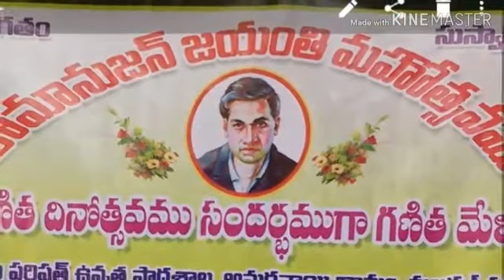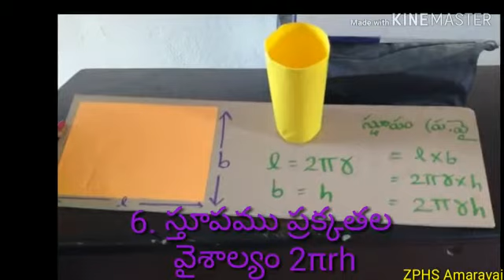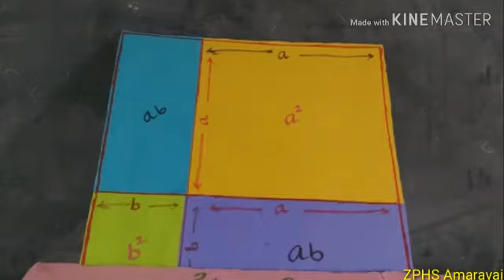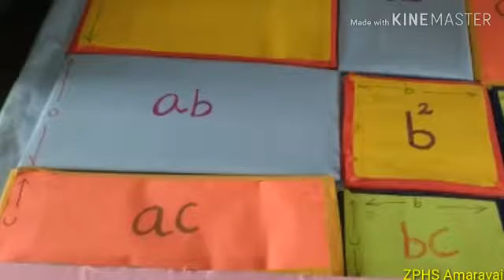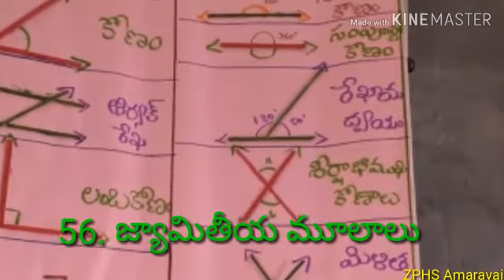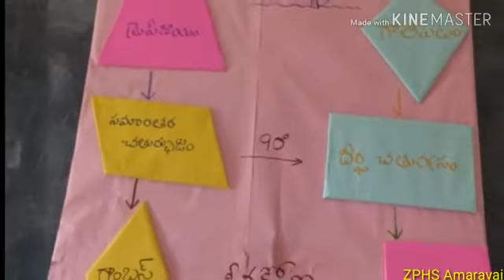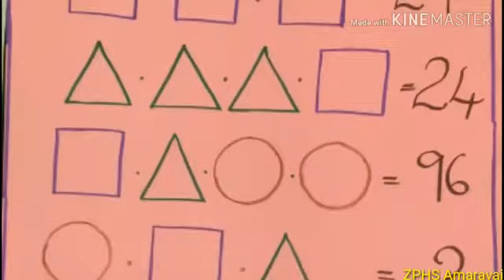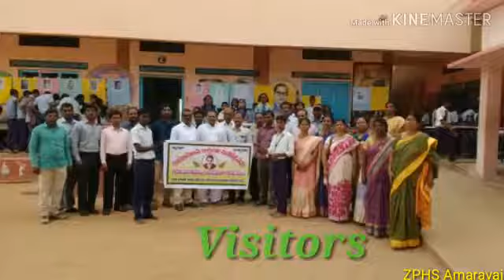Excellent maths mela